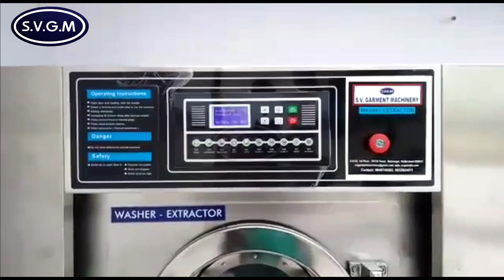In house laundry machines for apartment/Villas| centralize laundry unit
S.V G.M

COMPANY PROFILE:
 SVGM is a Hyderabad-based company engaged in laundry-related services including Consultancy, Design, Manufacturing, Importing & Supplying Laundry, Dry-Cleaning & Garment Equipment One-stop solution for all related aspects. With almost two decades of rich experience, we can claim to be the pioneers in this particular field in  India providing complete solutions in this field. A team of highly trained, experienced professionals takes care of individual areas of specialization so the clients get full support from professionally qualified members in all aspects...

Silver Star Bottle iron box

SILTI Steam Iron with 4 liters Steam Boiler

Tinopal Optical Brightening Agent

LPG Iron Heavy Duty Laundry Brass Base

Starch spray

BLUEOXY Leather Cleaner and Conditioner Gel

Taffeta roll

clothes Tagging and Labelling Gun

Plastic Hangers

Stainless Steel Clothes Hanger

Steam iron Combo teflon shoe cover

Saree Packing, Shirts Packing Covers

Silver Star Aluminum Gravity- Feed Steam Iron | Silver Star Es-300 Watts

Shirts Packing etc. BOPP Poly Bags Self Adhesive (100) (12 x 18)

SILVER STAR TEXTILE CLEANING GUN